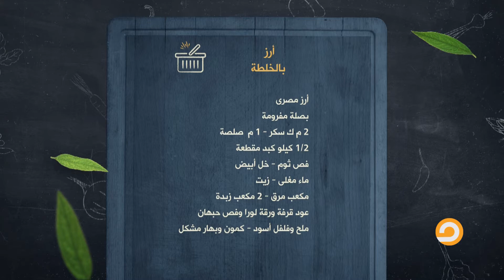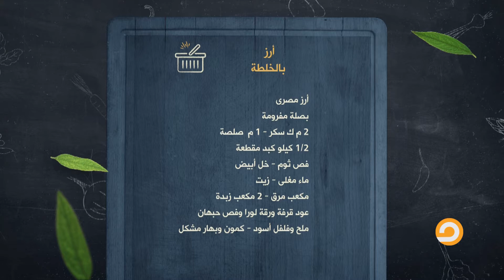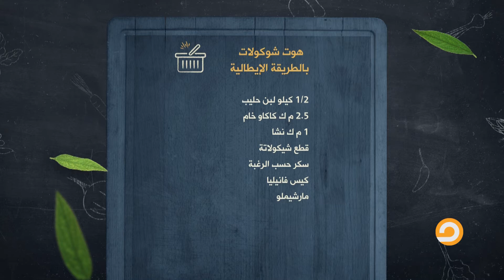طاجن موز ضاني ورز بالخلطة وهوت شوكليت.. أكلات النهاردة من بيتنا أحلى